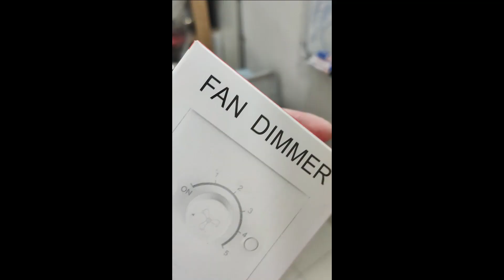DIY How to fix slow spin ceiling fan with ZERO cost via bypass PCB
Never replace the whole fan, problem can be fixed less than RM20.

The first board shown the fan spin slow even switched to highest speed, second was PCB was unable to start the fan.

For both cases, I tried replacing the capacitor before bypass but still not working. That's the reason why I bypassed the PCB.
If you rally wish to get back the speed control then consider to install a regulator or dimmer control.